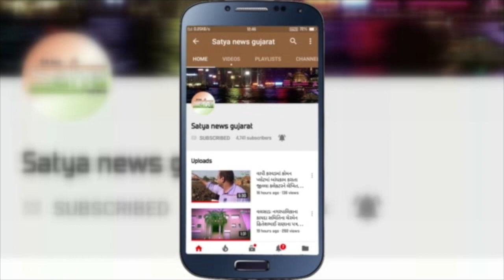વલસાડ શાકભાજીના વેપારીઓનો વલસાડ પાલિકામાં મોરચો . જુવો વિડીયો